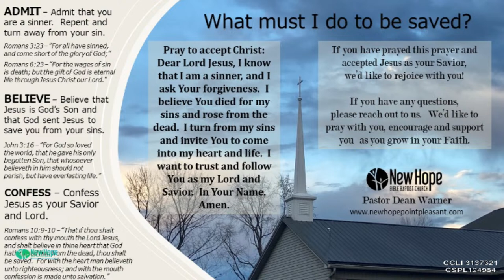New Hope Bible Baptist Church Live Stream